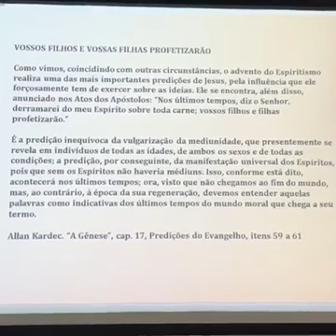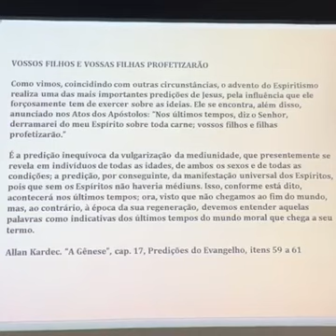"O papel das revelações mediúnicas" - Wagner Gomes da Paixão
Palestra esclarecedora proferida no dia 10/04/2016 no Ponto de Luz, AKSCenter, Steinway, Queens em New York.